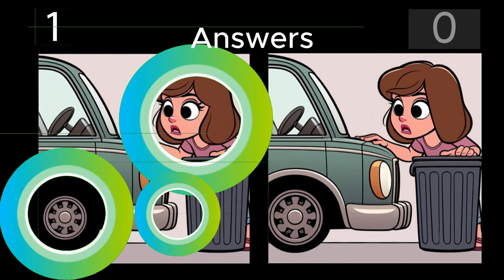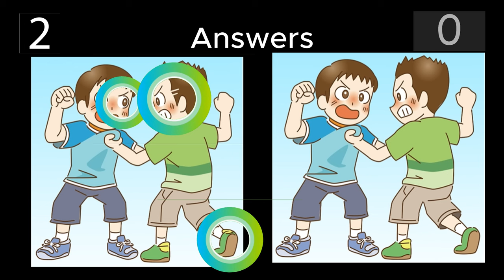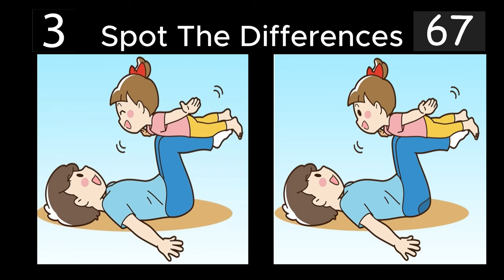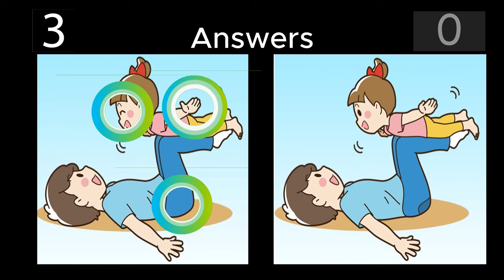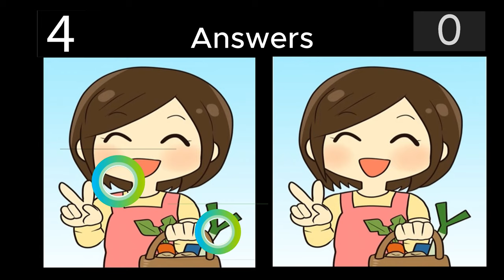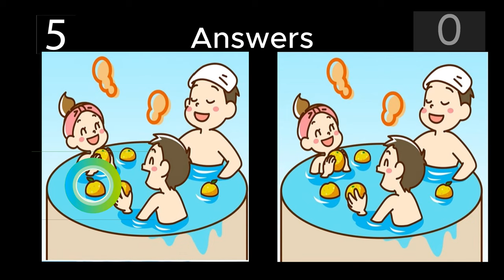Spot The Differences: Only 5% Genius Can Find The Differences. (#002)